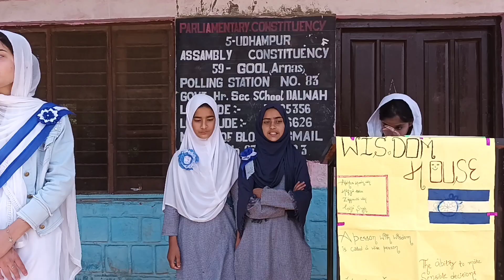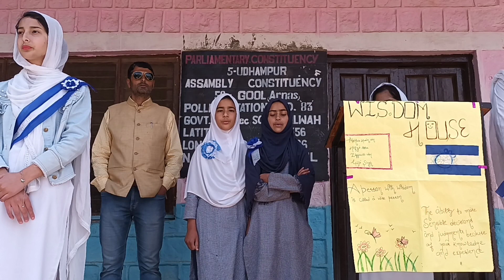morning assembly || naat..